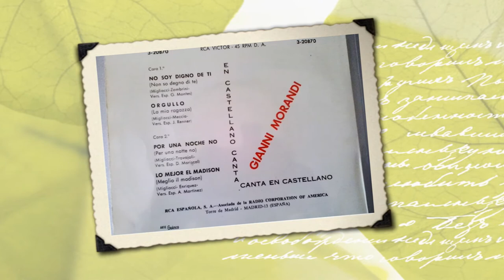ORGULLO(La mia ragazza) - GIANNI MORANDI (1965)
Cara A del EP " Gianni Morandi Canta en castellano" 1965
Canción original: La mia ragazza. Este tema està dentro de la B.S.O. de la película " Non son degno di te". Protagonizada por Gianni Morandi y Laura Efrikian
Canción versión en español: Orgullo
Canta: Gianni Morandi
Letra - Música \ Adaptación: Migliacci - Gianni Meccia \ J. Renner